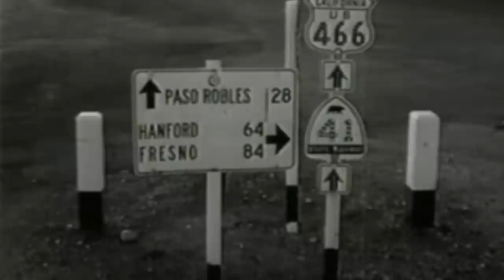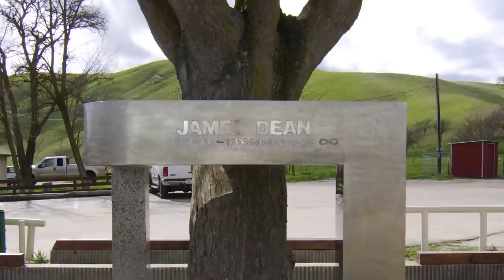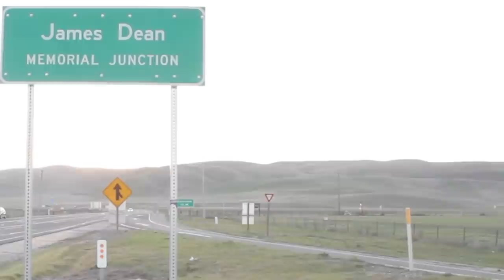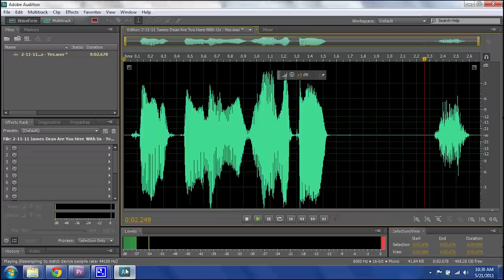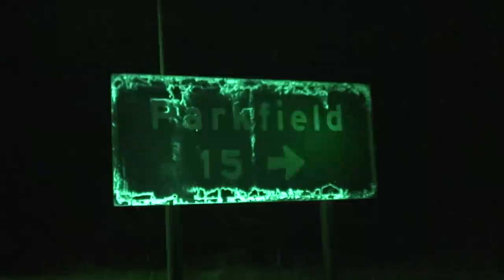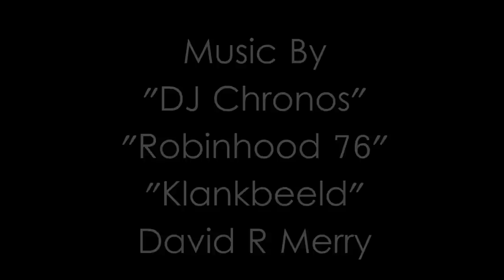Haunted Highways (001) The Ghost of James Dean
In our first webisode, we visit the very spot where James Dean crossed over on September 30th, 1955.  Incredible EVP evidence found here.